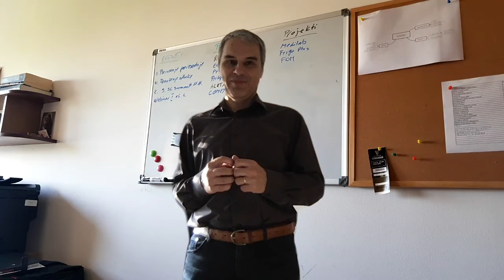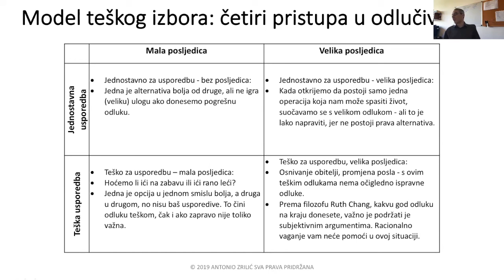Model teškog izbora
Ovaj model donosi četiri pristupa za donošenje odluka ili izbora i zasniva se na dva faktora jednostavnost usporedbe opcija i njihovih posljedica.